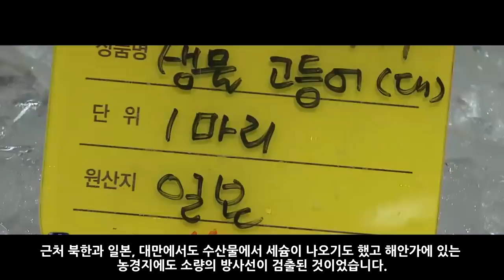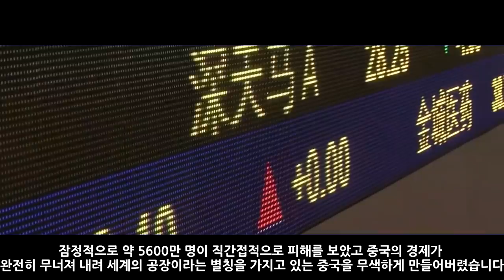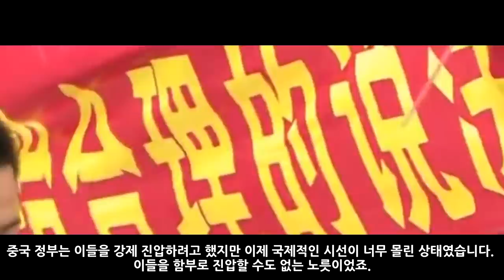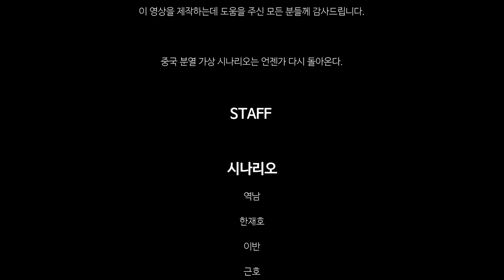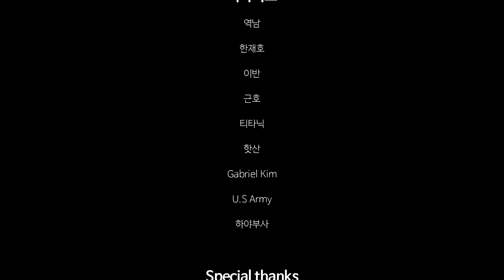원전 위기 가상 시나리오 : 거짓의 대가 5화_[센서 스튜디오]